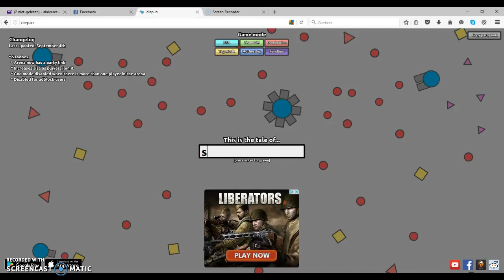GOD MODE IN SANDBOX?- Diep.io